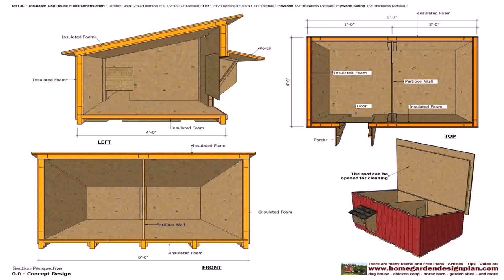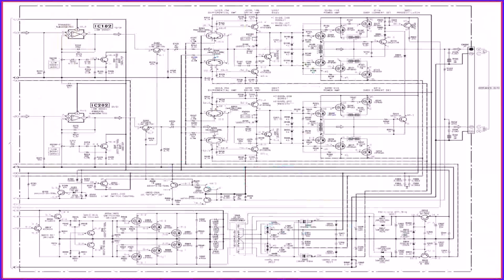Indian House Plan Designs Pdf